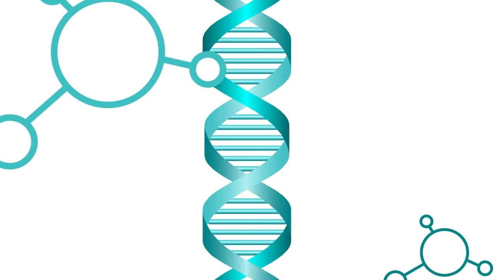Podcast with Matthew Mace - Chief Scientific Officer at Acorai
Matthew Mace, Chief Scientific Officer at Acorai describes his professional background and his current role within the company. He explains how Acorai are developing a standalone handheld device that can check intracardiac pressure using a non-invasive method, and their aims to make it available to outpatient clinics, then directly to patients in the future. Matthew tells us how the technology works non-invasively and how it is superior to technology on the market currently. Watch the podcast to find out more.